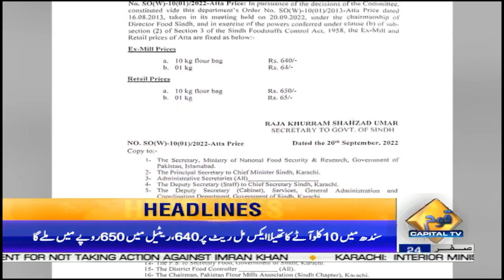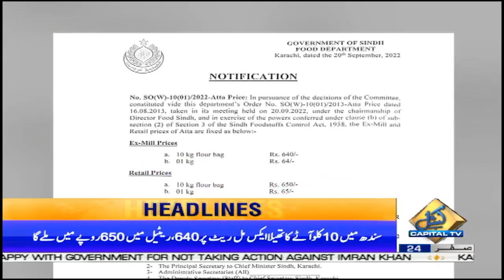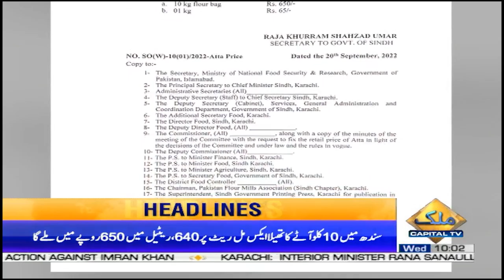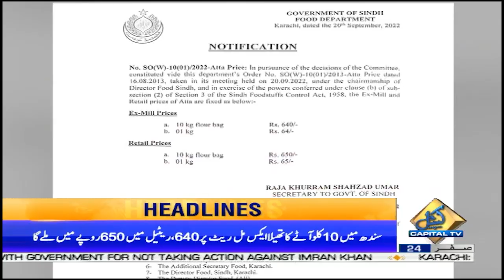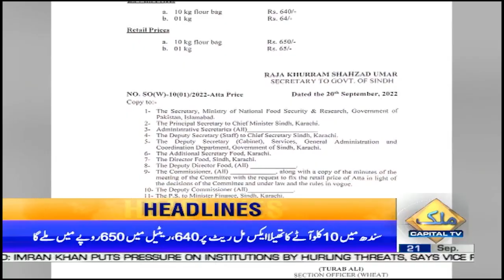PM Shahbaz Sharif Big Decision ! | 10 AM News Headlines | 21 Sep 2022 | Capital TV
PM Shahbaz Sharif Big Decision !!!